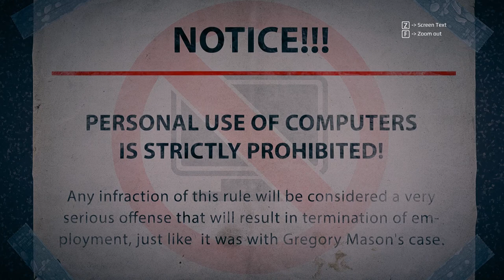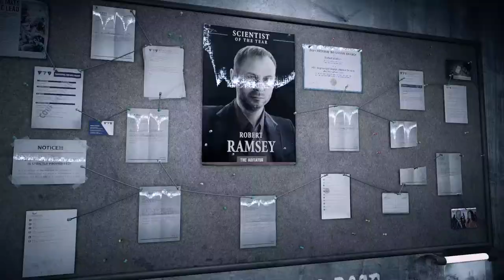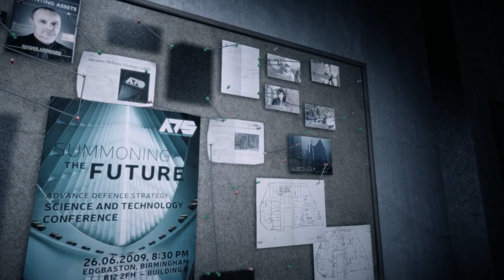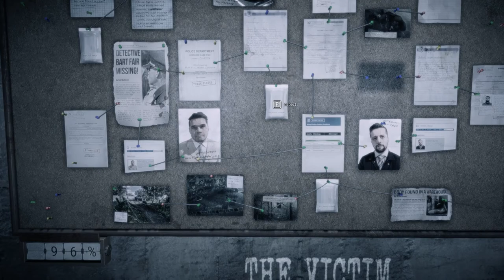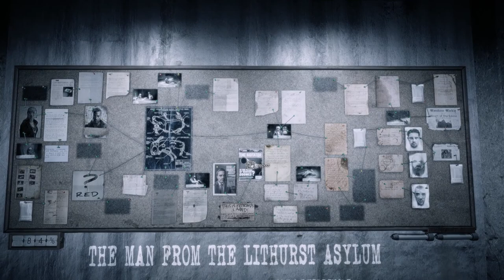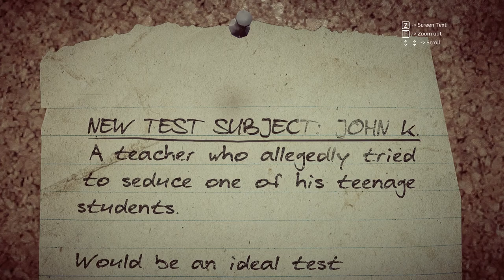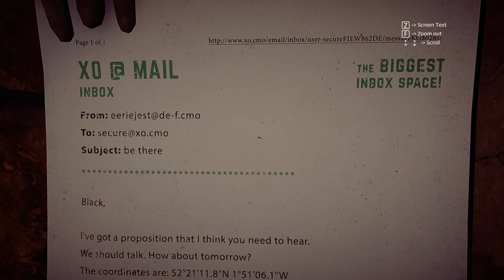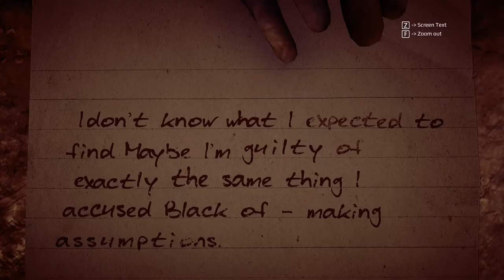Get Even (Ep. 12 – Future Defense Group)